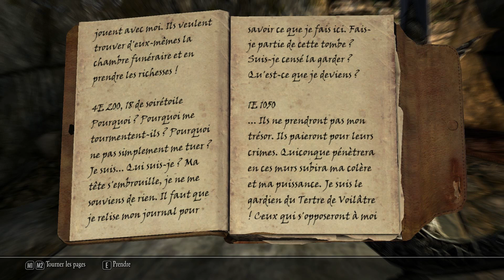Skyrim à poil! [18] Le Tertre Hanté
Tenter de finir Skyrim sans armure et avec des armes du début. Impossible? On va bien voir!

Musique d'intro: Sporty-O - Let me hit it